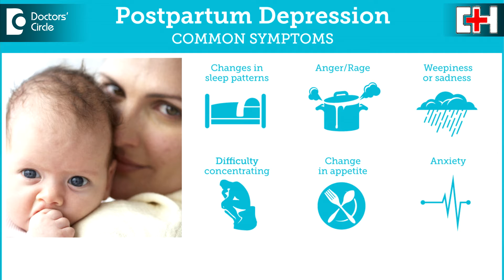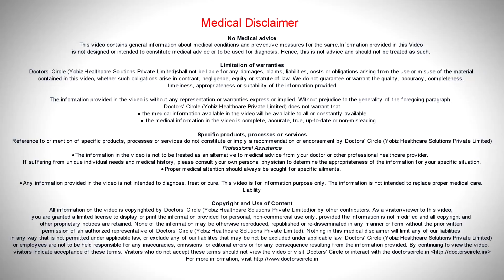What is Postpartum Depression & its management? - Dr. Punitha Rangaraj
Post partum depression affects 5 to 10% of women after delivery irrelevant of the race or the cultural background. It is a very important serious medical matter not only because the mother goes through a lot of suffering but it affects the child also adversely. A child being bought up by a depressed mother suffers from a very low self esteem and there is a slow development of intellectual importance also. What are the causes for this post partum depression? There is a rapid decrease of the hormone oestrogen and progesterone after delivery or it could be a post partum hyperthyroidism or it could be an auto immune thyroid disorder after pregnancy. Sometime the woman would have a mild form of depression and anxiety during pregnancy or if she is a case of a serious depression even before pregnancy, sometimes there is lack of moral support, lack of understanding in the family and lack of sleep after the bay is born, maybe poverty and very young maternal age, marital disharmony. These all could be the triggering factors for post partum depression. How do you diagnose the post partum depression? Normally if you observe the woman she will always be sad, not interested in day to day activities, will have sleepless nights and anxiety, agitation and reduced concentration and maybe reduced or increased food intake. What are all the adverse effects of this post partum depression? If it is not diagnosed and treated on time, people may not understand her mental attitude, will lead to lot of marital disharmony, may go for a divorce or the child will be neglected and marital child abuse. Sometimes in very severe cases they can go for a suicide or an infanticide. May be in mild cases lots of counselling and moral support from the friends and the family will definitely help her. Allow the lady to have a very good sleep, a proper exercise, a balanced diet and regular massage and those kinds of things to improve her quality of life and mental attitude. But in very severe cases we will have to resort to anti depressants. There are certain anti depressants that are very safe even during breast feeding. So you will have to consult a medical person or a psychiatrist and go for the medical management of managing the post partum depression.